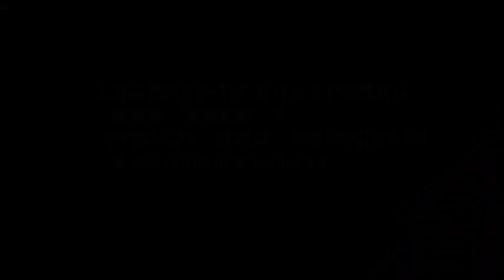ＬＣＰ樹脂を利用した超音波制御技術 ultrasonic-labo